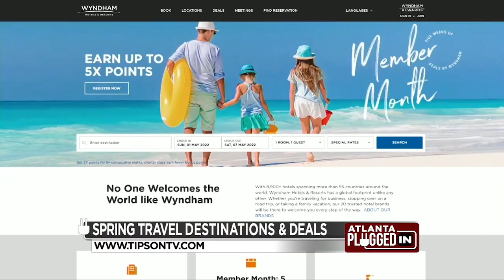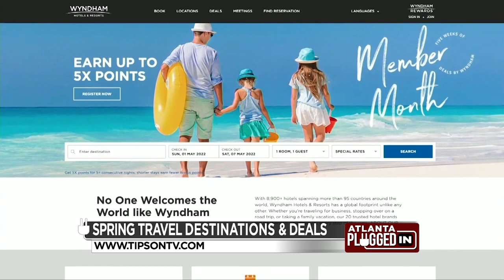Spring Travel Destinations & Deals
Travel Expert, Jennifer Weatherhead shares the hottest destinations, super deals, and travel tips for Spring.